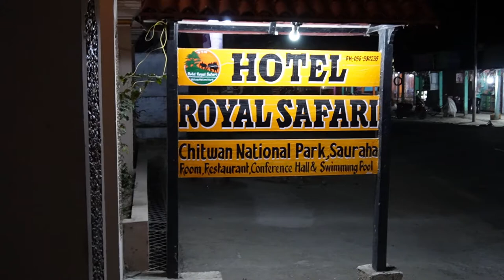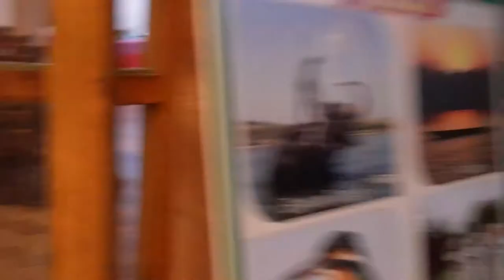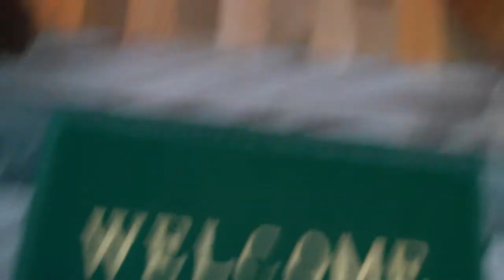Seeing a rhino on the street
Travelling to Chitwan where there are a number of wild animals.